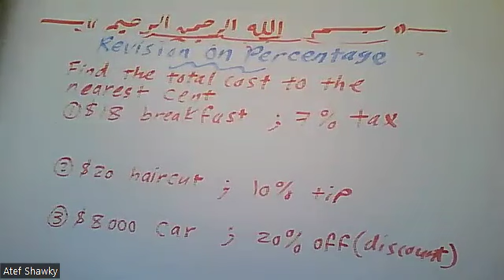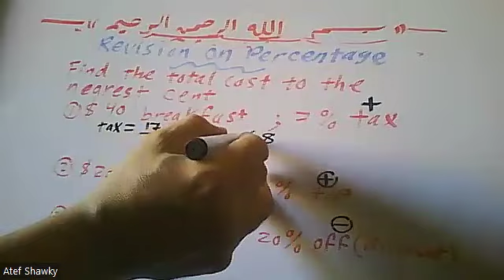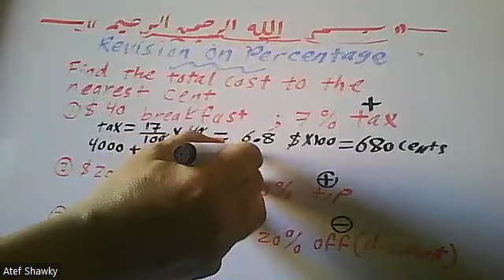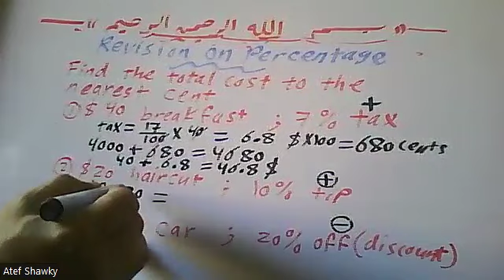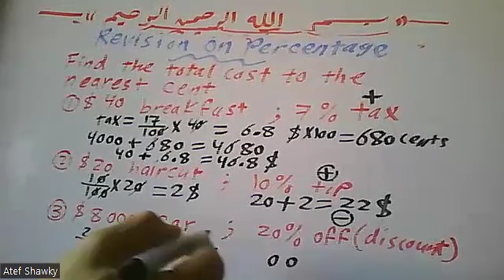Revision on Percentage